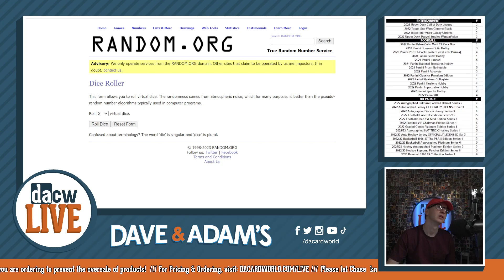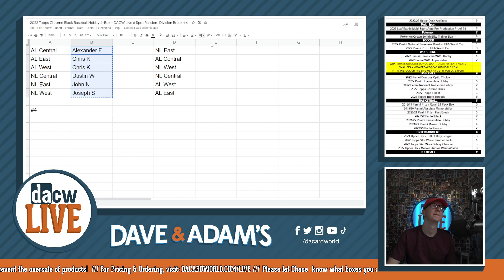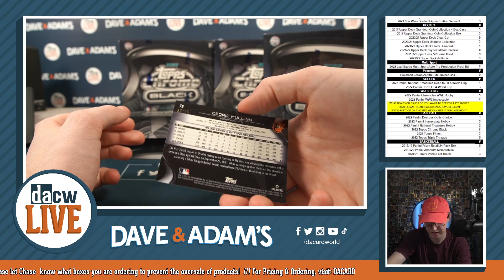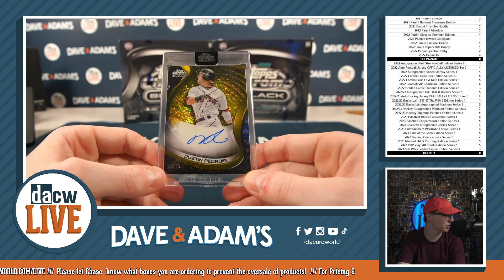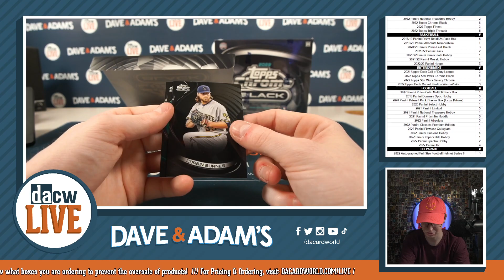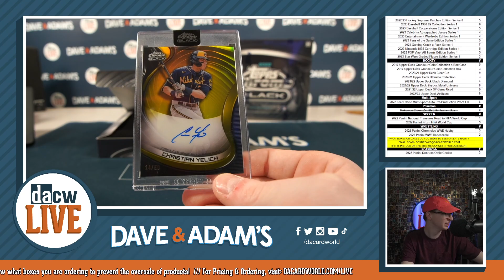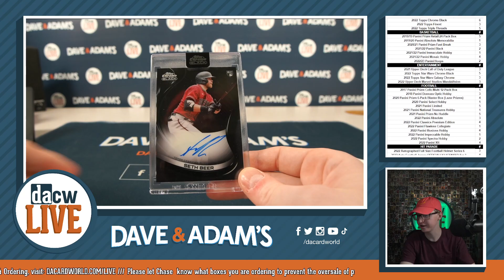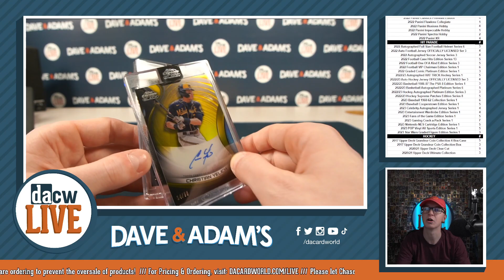2022 Topps Chrome Black Baseball Hobby 4-Box - DACW Live 6 Spot Random Division Break #4